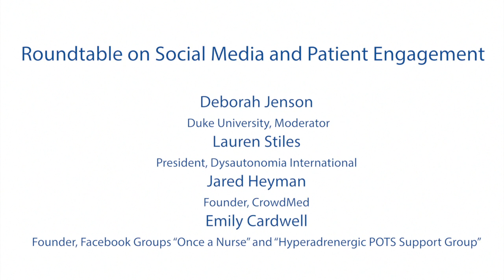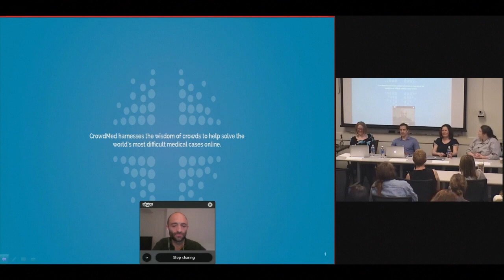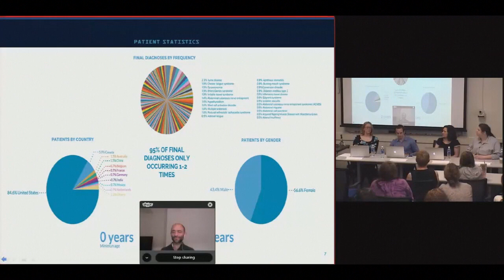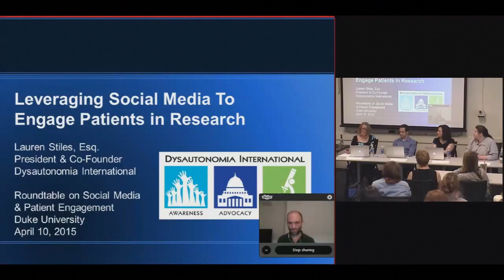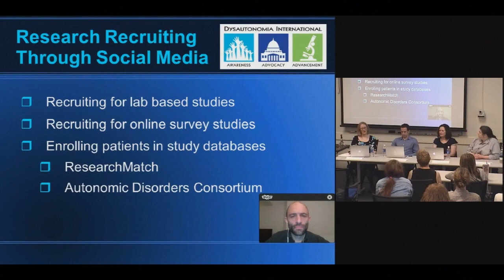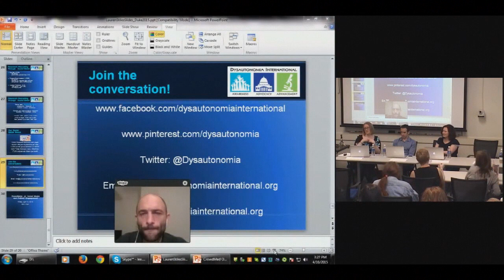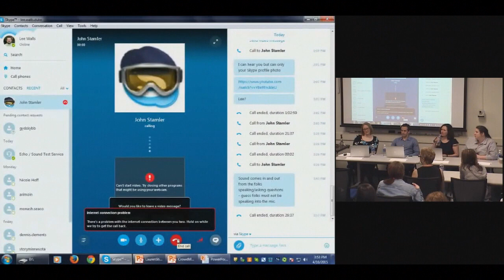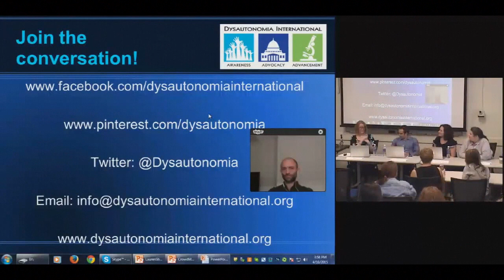Roundtable on Social Media and Patient Engagement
This roundtable discusses the uses of social media for patient engagement in education, advocacy, research, support, and health management.

Panelists:

Deborah Jenson, Duke University, Moderator
Lauren Stiles, President, Dysautonomia International
Jared Heyman, Founder, CrowdMed
Emily Cardwell, Founder, Facebook Groups “Once a Nurse” and “Hyperadrenergic POTS Support Group”